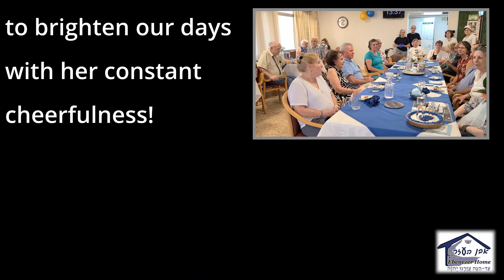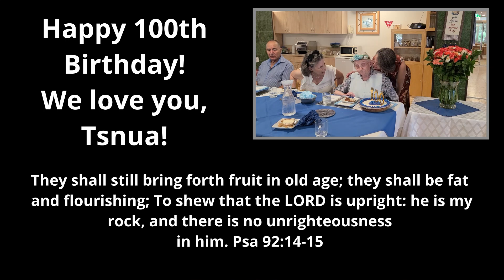Tsnua's 100th Birthday Highlights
The first resident, Tsnua, of the Ebenezer Home turns 100 years old! Happy Birthday, Tsnua! We love you!